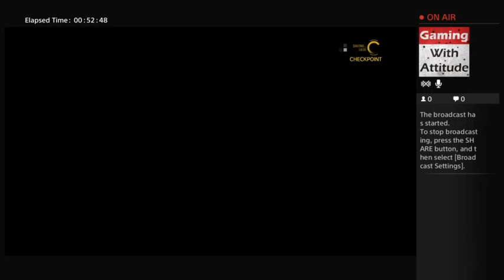DD's Day (Part 2)